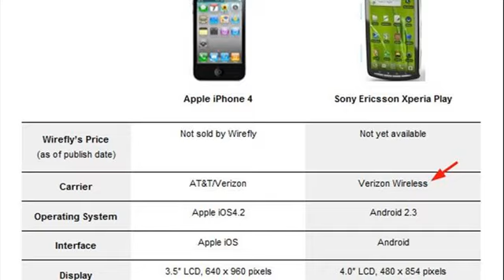Xperia PLAY AND